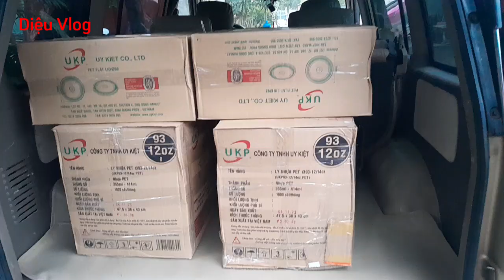Thử thách làm 360 ly chè bưởi hoàn thành trong 18 giờ và mình đã làm được.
các bạn thích làm món chè bưởi thì Mình có chia sẻ cách sơ chế cùi bưởi bằng tay, bằng máy ở video trước nha, có luôn cách nấu chè bưởi luôn nhé! Lâu lâu cùng mình dạo phố Sài Gòn nha, những lúc quay video mình canh đường vắng và an toàn mới dám quay nên các bạn cũng thông cảm nha!🥰🥰